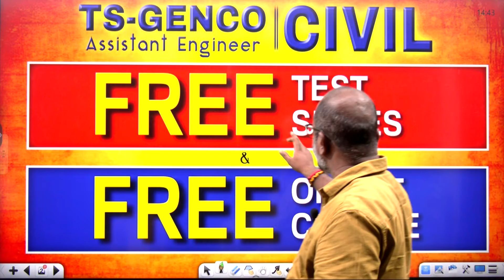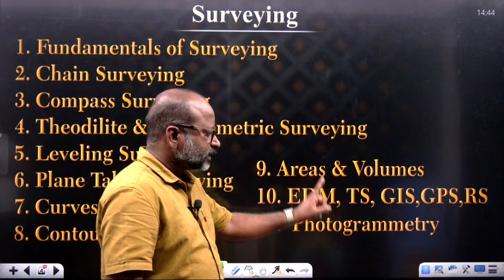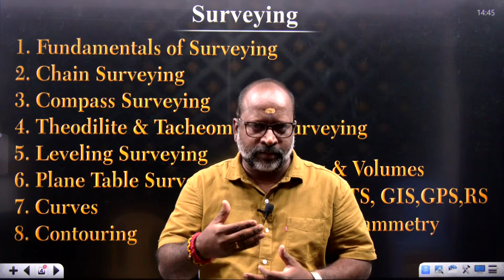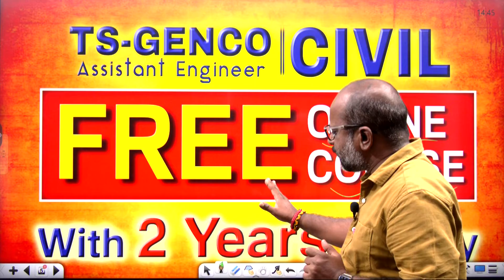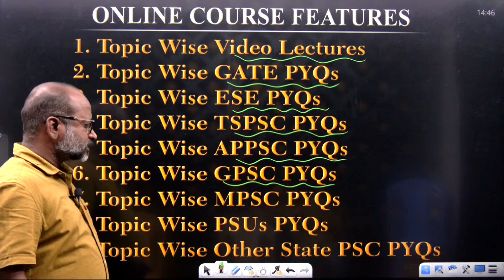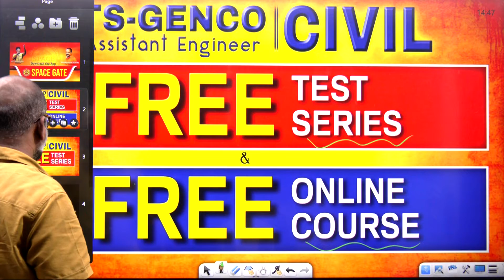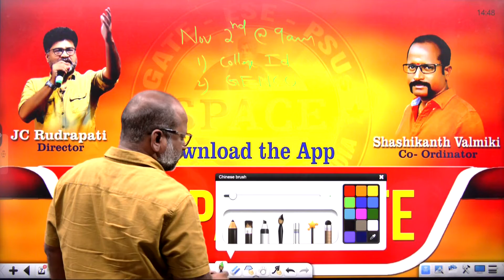FREE ONLINE COURSE & TEST SERIES FOR CIVIL GENCO ASPIRANTS || SAIMEDHA KOTI || 9849713451,9848692598